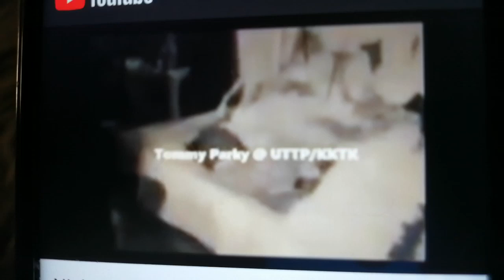War Criminal Donald Rumsfeld Funeral Service - Open Casket [HD]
War Criminal War Criminal Donald Rumsfeld Funeral Service - Open Casket [HD]Funeral Service - Open Casket [HD]

Donald Rumsfeld, the secretary of defense for Presidents Gerald Ford and George W. Bush, who presided over America’s Cold War strategies in the 1970s and, in the new world of terrorism decades later, the wars in Afghanistan and Iraq, died on Tuesday at his home in Taos, New Mexico. He was 88.

The cause was multiple myeloma, said Keith Urbahn, a spokesman for the family.

Encores are hardly rare in Washington, but Rumsfeld had the distinction of being the only defense chief to serve two nonconsecutive terms: 1975 to 1977 under Ford, and 2001 to 2006 under Bush. He also was the youngest, at 43, and the oldest, at 74, to hold the post — first in an era of Soviet-American nuclear perils, then in an age of subtler menace by terrorists and rogue states.

A staunch ally of former Vice President Dick Cheney, who had been his protégé and friend for years, Rumsfeld was a combative infighter who seemed to relish conflicts as he challenged Cabinet rivals, members of Congress and military orthodoxies. And he was widely regarded in his second tour as the most powerful defense secretary since Robert McNamara during the Vietnam War.

Like his counterpart of long ago, Rumsfeld in Iraq waged a costly and divisive war that ultimately destroyed his political life and outlived his tenure by many years. But unlike McNamara, who offered mea culpas in a 2003 documentary, “The Fog of War,” Rumsfeld acknowledged no serious failings and warned in a farewell valedictory at the Pentagon that quitting Iraq would be a terrible mistake, even though the war, the country learned, had been based on a false premise — that Saddam Hussein, the Iraqi leader, had been harboring weapons of mass destruction.

“A conclusion by our enemies that the United States lacks the will or the resolve to carry out our missions that demand sacrifice and demand patience is every bit as dangerous as an imbalance of conventional military power,” he said. “It may well be comforting to some to consider graceful exits from the agonies and, indeed, the ugliness of combat. But the enemy thinks differently.”

In his 2011 memoir, “Known and Unknown,” Rumsfeld, more than four years out of office, still expressed no regrets over the decision to invade Iraq, which had cost the United States $700 billion and 4,400 American lives, insisting that the removal of Saddam had justified the effort. “Ridding the region of Saddam’s brutal regime has created a more stable and secure world,” he wrote.

He sidestepped the issue of whether the Iraq War had diverted resources from Afghanistan, leading to a Taliban resurgence there. “It was precisely during the toughest period in the Iraq War that Afghanistan, with coalition help, took some of its most promising steps toward a free and better future,” he declared.

donald rumsfeld
war crimes
iraq war
funeral
funeral service
open casket
open casket funeral
abu ghraib
abu ghraib prison
open casket funeral service
funeral open casket
funeral service open casket
viewing service
funeral viewing
funeral viewing service
open casket funeral viewing service
tommy parky
tommy parky uttp
uttp tommy parky
utubetrollpolice
uttp
utubetrollpolice tommy parky
tommy parky utubetrollpolice
uttp kktk
kktk
kukluxtrollingklan
parkinson